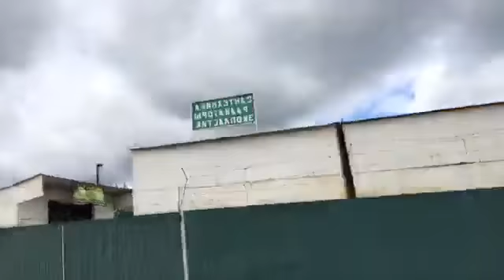Напівмарафон Ніни Коваленко трасою клубних пробіжок КЛБ "Кремень" 16.05.20